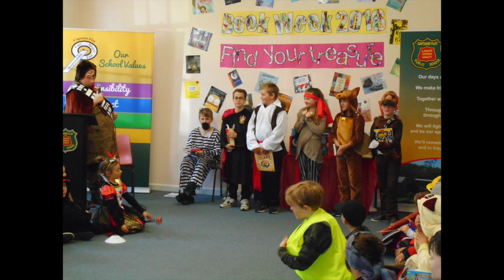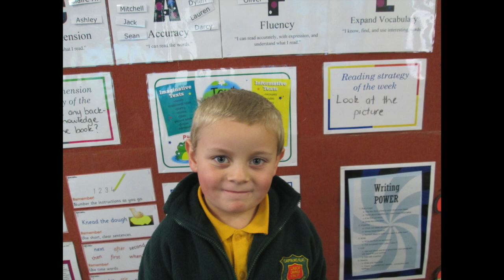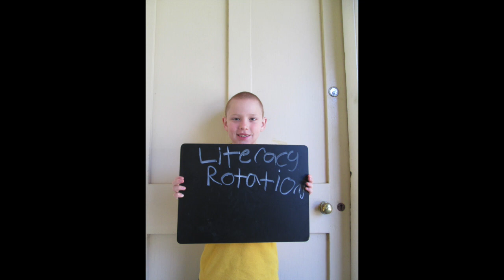Farewell Year 6 2019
This video is a farewell to our Year 6 of 2019.